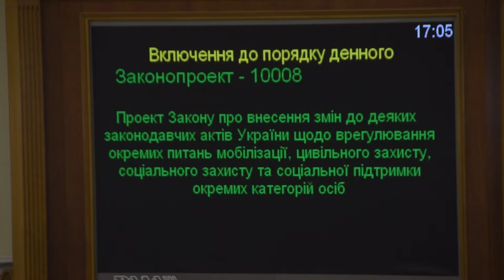Депутат 'Нарфронту' кнопкодавить за законопроект про реформування військових комісаріатів 28.02.19